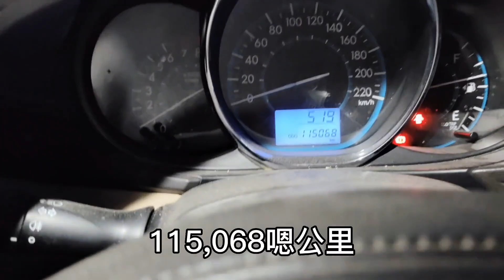闺蜜想换奔驰车，请小贾帮忙卖旧车，阿莲27000元能卖出去吗？